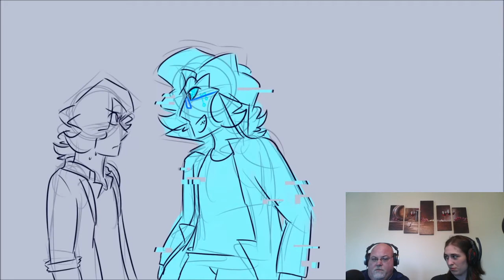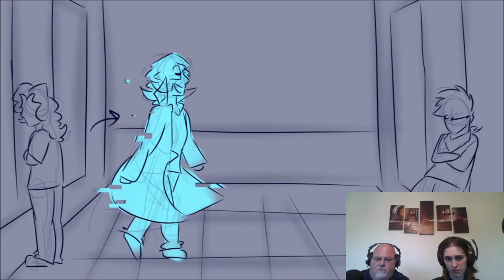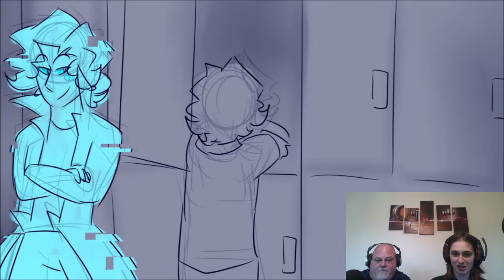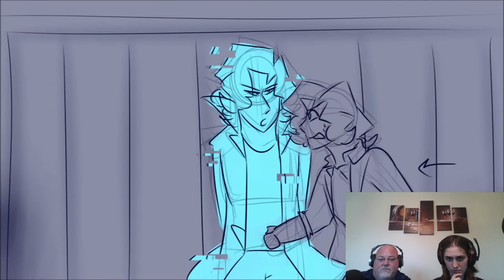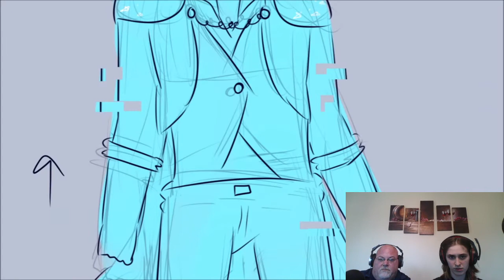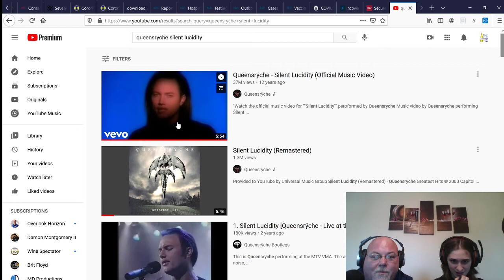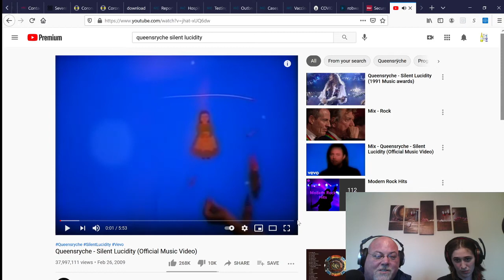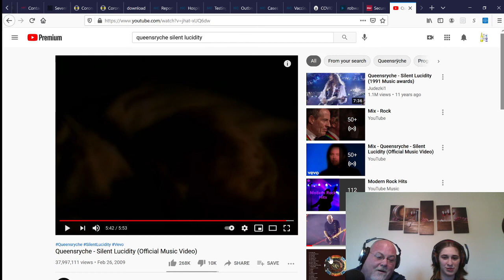Song reactions to Be More Chill The Musical:Pitiful Children and Queensryche:Silent Lucidity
The Old and The Bold do some music reaction videos.

Animatics by atlasofgalaxies

 Song
The Pitiful Children
Artist
Eric William Morris, 'Be More Chill' Ensemble
WMG; Warner Chappell, LatinAutorPerf, ASCAP, PEDL, UNIAO BRASILEIRA DE EDITORAS DE MUSICA - UBEM, LatinAutor - Warner Chappell, CMRRA, and 6 Music Rights Societies

Song
Silent Lucidity (Remastered)
Artist
Queensrÿche
UMG (on behalf of EMI); Tri-Ryche Corporation, LatinAutor - SonyATV, Sony ATV Publishing, PEDL, UNIAO BRASILEIRA DE EDITORAS DE MUSICA - UBEM, LatinAutorPerf, SOLAR Music Rights Management, CMRRA, and 9 Music Rights Societies